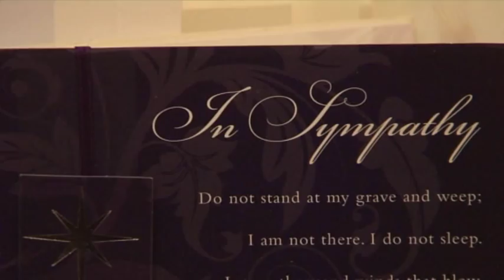JAMIE INGLIS FAMILY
Jamie's funeral and celebration of life is held on Friday 8th Feb 2013